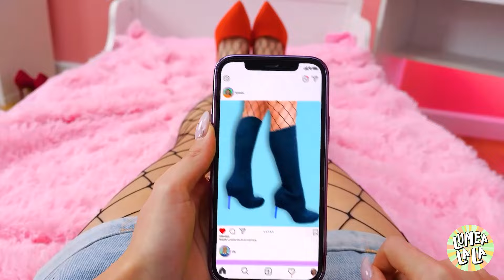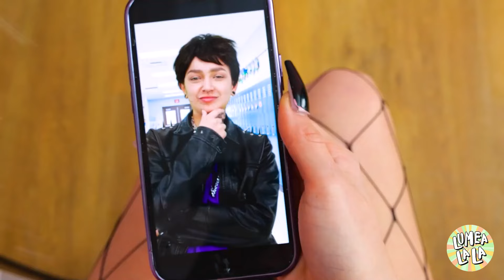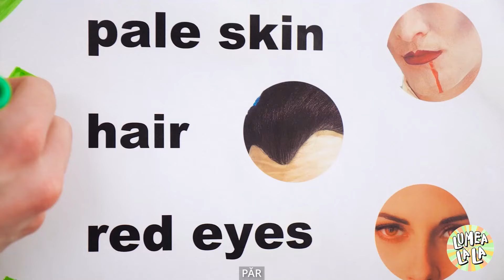De la SOFT Girl la E-GIRL în 24 de ore! 🖤 Schimbare de look pentru iubita mea de La La Life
Pregătește-te pentru o transformare fără egal în "De la SOFT Girl la E-GIRL în 24 de ore! 🖤 Schimbare de look pentru iubita mea"! Priviți cum fata noastră moale se avântă în lumea îndrăzneață și nervoasă a esteticii E-GIRL, totul de dragul iubitei sale. Va reuși această schimbare de look îndrăzneață să atragă atenția tipului ei de vis? Urmăriți-ne pentru a vedea uimitorul înainte și după, și pentru a vedea cum o mică schimbare poate avea un impact mare. Nu uitați să apăsați like, să vă abonați și să împărtășiți părerile voastre despre această schimbare radicală!